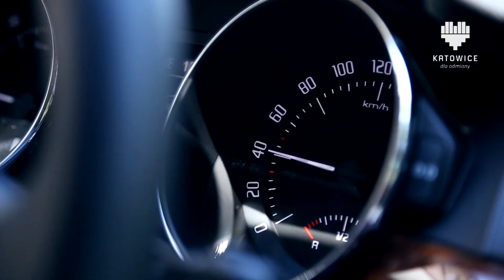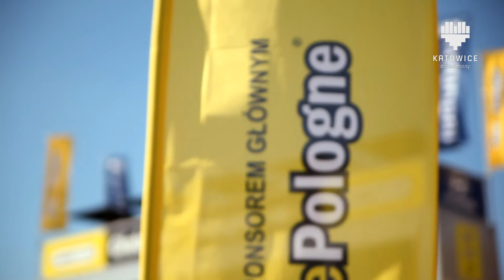SERWIS INFORMACYJNY MIASTA KATOWICE 1.08.2017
W tym serwisie:

- Tempo 30 w każdej dzielnicy,
- Piłkarze Gieksy zaprezentowali się kibicom,
- Tour de Pologne,
- Mini Tour de Pologne.